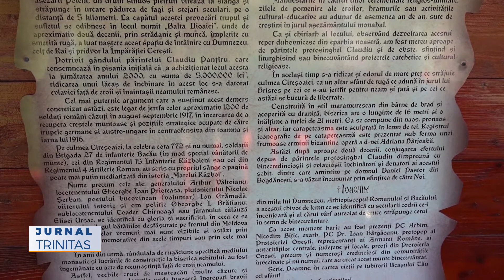A fost sfințit Schitul Cireșoaia